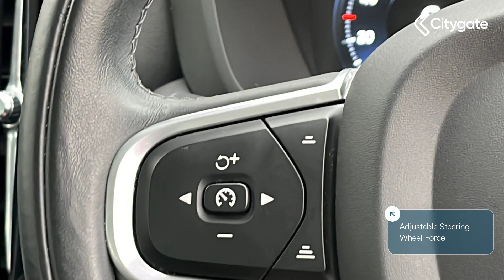Volvo Xc60 - 2.0 B5 MHEV Momentum Pro SUV 5dr Petrol Hybrid Auto AWD Euro 6 250ps - Citygate SEAT...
Volvo Xc60 - 2.0 B5 MHEV Momentum Pro SUV 5dr Petrol Hybrid Auto AWD Euro 6 250ps - Citygate SEAT Slough

Top Vehicle Features:
⭐ Automatic LED Headlights with Active High Beam Incorporating Day Running Lights
⭐ Front and Rear Park Assist
⭐ Leather Upholstery - Charcoal
⭐ Head-Up Display in Windscreen
⭐ Sensus Navigation with European Mapping And Traffic Information
⭐ 2-Zone Electronic Climate Control with CleanZone Air Quality System
⭐ Cruise Control
⭐ 12.3" Active TFT Crystal Driver's Instrument Display
⭐ Electric Drivers Seat with Memory
⭐ 18" Alloy Wheels - 5 Y-Spoke

Interior:
✅ Interior Features: Leather Upholstery - Charcoal
✅ Driver Convenience: Sensus Navigation with European Mapping And Traffic Information
✅ Cruise Control
✅ Driver Convenience: 12.3" Active TFT Crystal Driver's Instrument Display
✅ Interior Features: Electric Drivers Seat with Memory
✅ Interior Features: Heated Front Seats
✅ Interior Features: Heated 3 Spoke Leather Multi-Function Steering Wheel with Chrome Trim
✅ Engine/Drivetrain/Suspension: 8 Speed Automatic Transmission with Start/stop + Manual Change Functions
✅ Entertainment: DAB Digital Radio
✅ Driver Convenience: 9" Touch Screen
✅ Sensus Connect with High Performance Sound
✅ Driver Convenience: Adjustable Steering Wheel Force
✅ Driver Convenience: Bluetooth Hands Free Telephone Kit
✅ Driver Convenience: Drive Mode Selector
✅ Driver Convenience: Service Interval Indicator
✅ Driver Convenience: Speed Limiter
✅ Driver Convenience: Trip Computer
✅ Driver Convenience: Voice Control System
✅ Driver Convenience: Volvo on Call
✅ Passive Safety: Electronic Parking Brake with Auto Hold
✅ Auto Dimming Interior Mirror
✅ Electric Front and Rear Windows
✅ Interior Features: Centre Console Cupholders and Storage
✅ Interior Features: 60/40 Split Folding Rear Seat
✅ Interior Features: Centre Armrest Storage Illumination
✅ Interior Features: Rear Armrest / Integral Cup Holders / Storage Tray
✅ Interior Features: Head Restraints for all Seats
✅ Interior Features: Floor Mats
✅ Interior Features: Front Footwell Illumination
✅ Interior Features: Front Reading Lights
✅ Interior Features: Illuminated Luggage Compartment
✅ Interior Features: Illuminated Vanity Mirrors + Ticket Holder
✅ Interior Features: Illumination Lockable Glovebox Compartment
✅ Interior Features: Load Cover
✅ Interior Features: Load Protection Net
✅ Interior Features: Rear Seat Concealed Storage
✅ Interior Features: Theatre Dimming Interior Lights
✅ Interior Features: Underfloor Stowage Compartment
✅ Interior Features: WHIPS - Whiplash Protection System
✅ Interior Features: A-pillar Parking Ticket Holder
✅ Interior Features: B Pillar Ventilation
✅ Interior Features: Bright Metal Luggage Threshold
✅ Interior Features: Height/reach Adjustable Steering Column
✅ Interior Features: 12v Socket - Front and Rear Tunnel Console and Cargo Area

Exterior:
✅ Locking Wheel Nuts
✅ Driver Convenience: Power Tailgate
✅ Engine/Drivetrain/Suspension: All Wheel Drive System
✅ Driver Convenience: Remote Fuel Flap Release
✅ Driver Convenience: Speed Sensitive Steering
✅ Exterior Features: Aluminium Tread Plates
✅ Exterior Features: Body Colour Bumpers
✅ Exterior Features: Illuminated Side Steps
✅ Exterior Features: Piano Black Front Grille with Chrome Surround
✅ Exterior Features: Rear Wiper
✅ Exterior Features: Roof Antenna
✅ Exterior Features: Roof Spoiler
✅ Exterior Features: Silver Roof Rails
✅ Exterior Features: Tinted Windscreen
✅ Exterior Features: Twin Exhaust Tailpipes with Chrome Finishers

Safety:
✅ Exterior Features: Automatic LED Headlights with Active High Beam Incorporating Day Running Lights
✅ Exterior Features: LED Front Fog Lights with Static Cornering Light Function
✅ Exterior Features: Active Bending Headlights with Adaptive Shadow Technology
✅ Headlight Cleaning System
✅ Exterior Features: Automatic Headlight Levelling System
✅ Exterior Features: Colour Coordinated Auto Folding and Heated Power Door Mirrors with Auto Dimming and Memory
✅ Exterior Features: Rain Sensor with Automatic Windscreen Wiper Activation
✅ Driver Convenience: Intelligent Driver Information System (IDIS)
✅ Exterior Features: Adaptive Brake Lights with High Level LED Brake Lights
✅ Exterior Features: Home Safe and Approach Lighting
✅ Passive Safety: Tyre Pressure Monitor
✅ Security: Anti-theft Alarm Including Immobiliser/volume Sensor + Level Sensor
✅ Security: Key Integrated Remote Control Central Locking + Fuel Flap With Deadlocking System And Auto Open/close Power Windows
✅ Passive Safety: Hill Start Assist
✅ Passive Safety: Hill Descent Control
✅ Passive Safety: Road Sign Informatio...